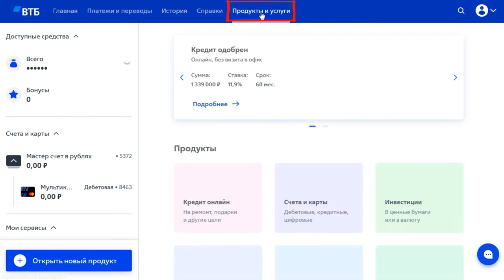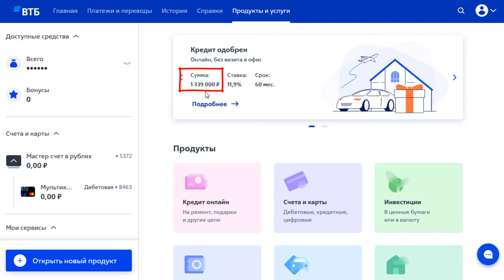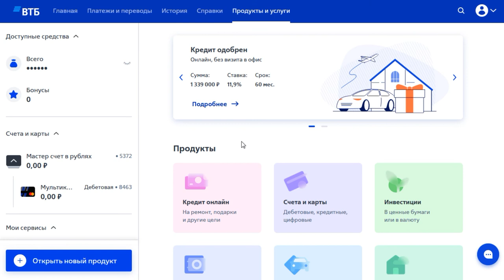Уведомление "Кредит одобрен" в ВТБ Онлайн. Что это значит?